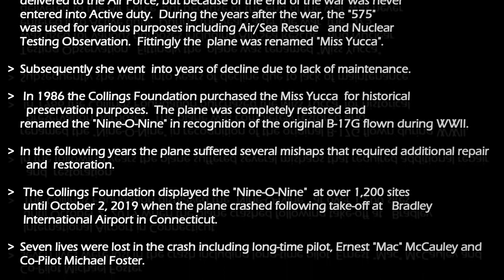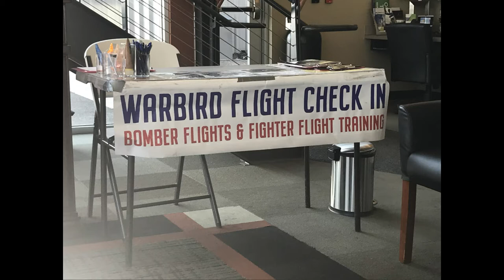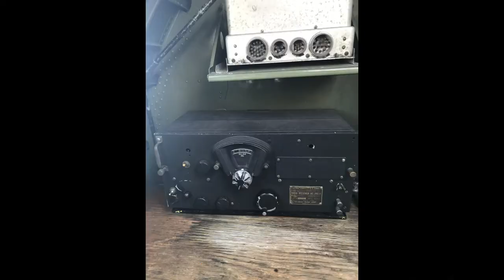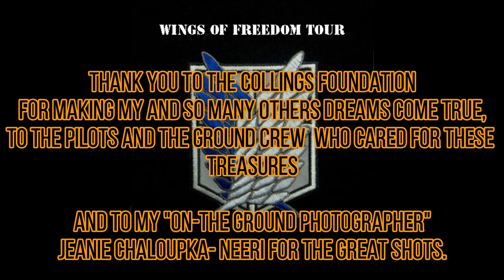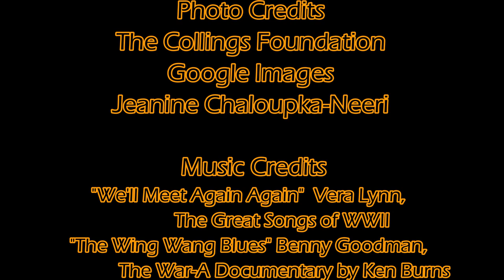Collings Foundation -The Nine O Nine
This is a video in memory of the B-17 named the Nine O Nine that I rode on on July 2, 2019.  The plane tragically crashed on October 2, 2019.  I share this great opportunity I was given